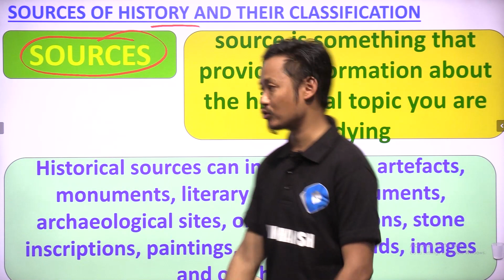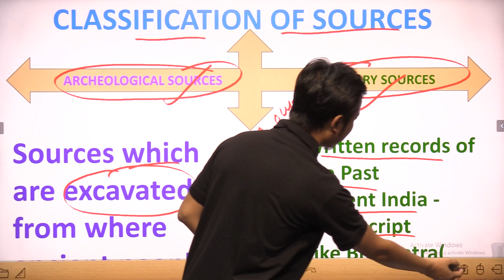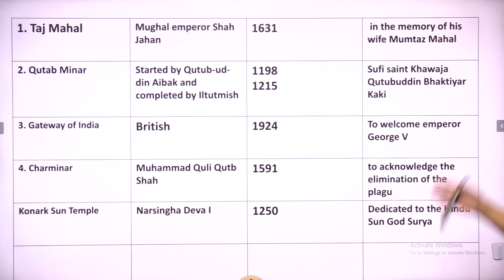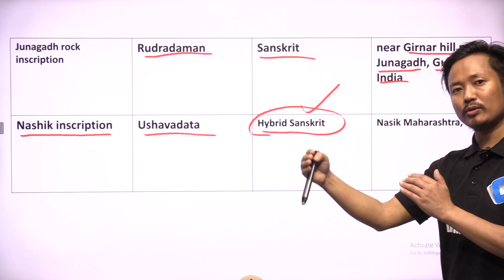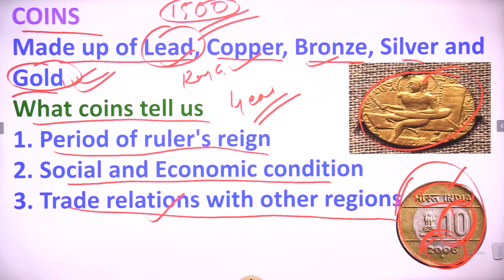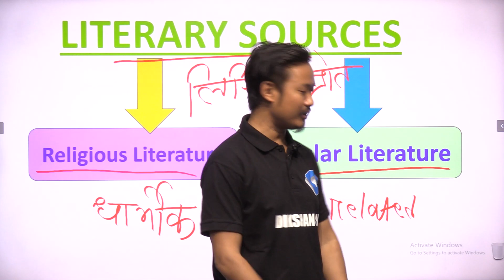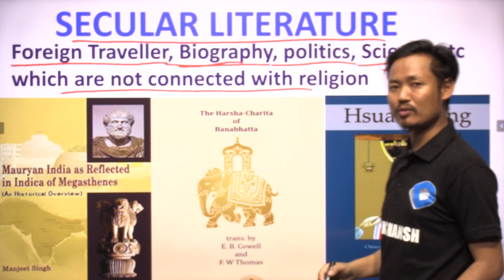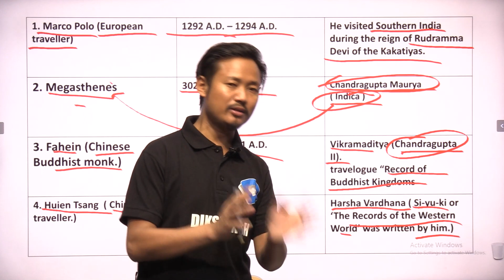Class-6 || S.st || Part-2 || When Where and How